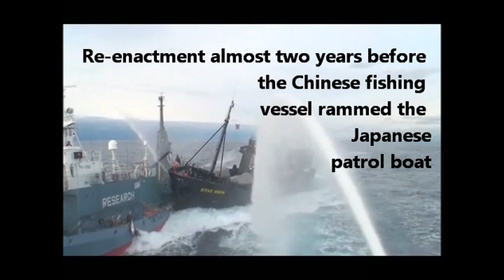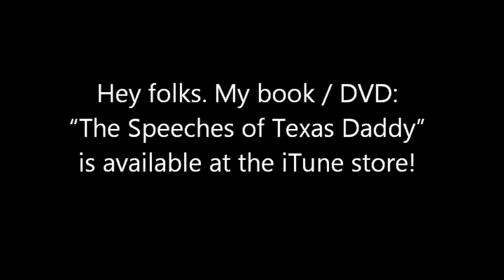Chinese fishing vessel rams Japanese patrol boat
Located between Taiwan, China, and Japan (Okinawa) are a group of islands called Senkaku or Diaoyu.  This group of islands are disputed as to their sovereignty between the three nations.  Recently a Chinese fishing vessel (Minjinyu 5179) was the area of islands when the vessel came upon two Japanese patrol boats.  The Japanese advised the fishing vessel to leave the area.  In reply the Chinese fishing vessel taking a cue from Sea Shepherd, rammed one of the Japanese patrol boats, Ishigaki Island.

The fishing vessel was taken into custody along with the 14 sailors and the captain, Captain Zhan Qixiong.  Soon afterwards the Japanese released the vessel and the 14 sailors.  The captain still remains in Japanese custody for further questioning.
The geo-politics of the situation is rather tenuous with relationship to these remote islands.  Since both Taiwan and China both claim the islands belong to them, it is in Beijing's interest to keep the situation active as it then gives both Taiwan and China a common interest and goal.  This with the backdrop of a possible reunification between the two.

In 1972 when the USA turned Okinawa back over to Japan, the USA agreed to help protect the territorial integrity of Japan, including the disputed islands.

Rather pathetic the Chinese captain of the fishing vessel selected to employ a tactic from Sea Shepherd, thus creating a volatile situation in Asia.  Perhaps the next time in order to avoid being detained, the Chinese captain may want to borrow Sea Shepherd Captain Kangaroo's pretend law-enforcement badge.  Incidentally the USA Navy and Japanese Navy are scheduled to conduct joint naval exercise in the waters near the disputed islands.
Condolences to Captain Zhan Qixiong, his 85 year old grandmother passed away upon hearing the news of this detention.

Drawings created using Microsoft PAINT.  Video footage and photo courtesy of the Institute for Ceatacen Research.

Hey folks. My book / DVD "The Speeches of Texas Daddy" is now available at the iTune store!

Chinese fishing trawler rams Japanese patrol boat Senkaku Islands Diaoyu Ishigaki island China Taiwan Japan disputed islands fishing boat rams Sea Shepherd Okinawa Zhan Qixiong Captain Kangaroo pretend police badge impersonating a police officer fishing boat collision propagandabuster propaganda buster tony 中国日本尖閣諸島魚釣島漁船衝突シーシェパード台湾は島に異議を唱えて  中国日本渔船相撞尖阁列岛钓鱼岛海洋守护台湾有争议的岛屿中國日本漁船相撞尖閣列島釣魚島海洋守護台灣有爭議的島嶼